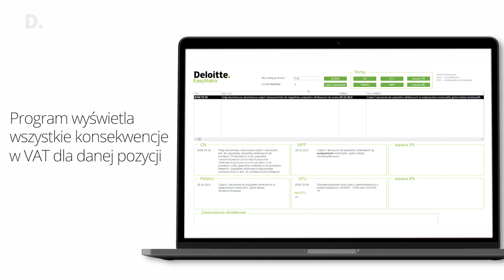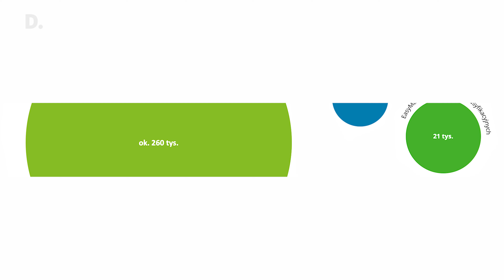EasyMatrix – narzędzie do klasyfikowania towarów i usług w VAT